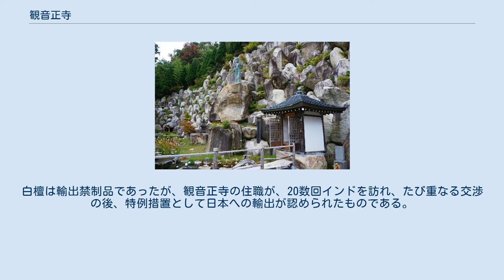観音正寺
仁王像 書院 縁結地蔵尊 観音正寺（かんのんしょうじ）は、滋賀県近江八幡市安土町石寺にある天台宗系単立の寺院。
山号は繖山（きぬがささん）。
本尊は千手観音。
西国三十三所第32番札所である。
 本尊真言：おん ばざら たらま きりく ご詠歌：あなとうと導きたまえ観音寺　遠き国より運ぶ歩みを 琵琶湖の東岸、標高433mの繖山（きぬがさやま）の山頂南側の標高370m付近に位置する。
伝承によれば、推古天皇13年（605年）に聖徳太子がこの地を訪れ、自刻の千手観音を祀ったのに始まるというが、その話は二通りある。
 一つは、聖徳太子がこの地を訪れた際に出会った「人魚」の願いにより、一寺を建立したというものである。
その人魚は、前世が漁師であり殺生を業としていたために人魚に生まれ変わってしまい苦しんでいた。
そこで聖徳太子に自身を成仏させてほしいと懇願したのである。
こうして聖徳太子はその願いを受けて当寺を建立し、自ら千手観音像を作って本尊としたというものである。
当寺にはその人魚のミイラと称するものが伝えられていたが、1993年（平成5年）に火災で焼失した。
 もう一つは、聖徳太子がこの地を訪れた際に天人が繖山の巨岩の上で舞っていたのを見て、その岩を天楽石と名付け、聖徳太子自ら妙見菩薩を始めとする五つの仏をそこに刻んだという。
次いで聖徳太子は天照大神と春日明神のお告げによって、山上に湧く水で墨をすって千手観音を描いたところ、釈迦如来と大日如来が現れて霊木で千手観音像を作るようにとの啓示を受けた。
こうして聖徳太子は自ら霊木で千手観音像を彫り上げ、天楽石を奥の院として当寺を建立したというものである。
 実際の創建時期については不明であるが、遅くとも11世紀の平安時代には既に存在していた。
また、元弘3年（1333年）に足利高氏に攻められた六波羅探題北方北条仲時が後伏見上皇・花園上皇および光厳天皇を連れて東国に下ろうとした際に、両院（上皇）や天皇の宿舎に充てられたとする伝承がある。
その場所は現本堂の地であり、禁裏屋敷と呼ばれていたという。
 観音正寺が位置する繖山には、鎌倉時代以来近江国南半部を支配する佐々木六角氏の居城である観音寺城があったが、六角高頼が観音寺城を居城として以来、寺は六角氏の庇護を得て大いに栄えた。
寺伝によると最盛期には72坊3院の子院を数えたとされる。
しかし、六角定頼が当主の時や永禄年間（1558年 - 1570年）に六角義賢が観音寺城の拡張工事を行った際に、山上の寺域は次第に観音寺城に取り込まれることとなり、遂に寺は麓の観音谷に移ることとなった。
この移転以前の境内としては、本谷道を参道とし、伝後藤邸跡地にある石段を真っすぐに上がり、現在境内となっているところ（後に拡張のため埋められた）をも超えて伝三井邸（西側の方の）跡地に至り、山の頂上に近いそこにかつての本堂である観音堂があったとする見解がある。
 麓に移ったばかりの寺であったが、永禄11年（1568年）9月12日の観音寺城の戦いで織田信長に敗北した六角義賢・義治父子が観音寺城を捨てて甲賀郡に退却した時の混乱で焼失した。
しかし、慶長2年（1597年）には再び山上に堂舎を建てることとなり、かつての参道を埋めて境内地を確保し、山頂近くに観音正寺を再興させ、現在庫裏が建っているところに観音堂を完成させた。
 江戸時代に入り、西国三十三所の霊場として栄えた観音正寺は、天保12年（1841年）には塔頭として、定円坊、本乗坊、松林坊、宝泉坊、観泉坊、松寿坊、徳万坊、光林坊、教林坊の10か坊が存在していたが、明治時代に入ると教林坊を残して廃絶した。
そして教林坊も後には独立している。
 1880年（明治13年）に観音堂を建て替えることとし、観音堂は滋賀県犬上郡甲良町にある念称寺に本堂として移築された。
そして1882年（明治15年）、彦根城の欅御殿を本堂として貰い受けて境内に移築した。
 しかし1993年（平成5年）、本堂が失火で焼失した。
交通の不便な山中にある寺院のため、消火活動もままならず、重要文化財に指定されていた明応6年（1497年）の銘がある本尊千手観音立像も焼失した。
現在ある木造入母屋造の本堂は2004年（平成16年）に再建されたものである。
 新たに造立された本尊千手観音坐像は仏師松本明慶の作。
旧本尊が1メートル足らずの立像であったのに対し、像高3.